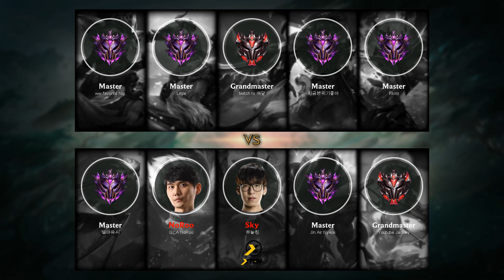Sejuani Jungle vs Gragas - KR Master Patch 9.18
- Runes: 00:18 (Aftershock)
- Damage dealt: 27:28
- Ability & Build: 27:17
- Skin: Classic Sejuani